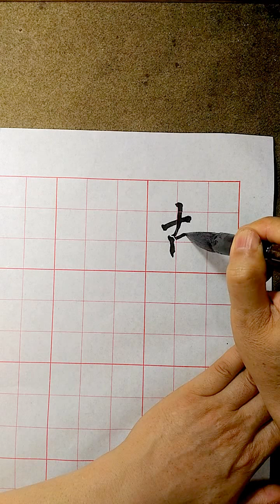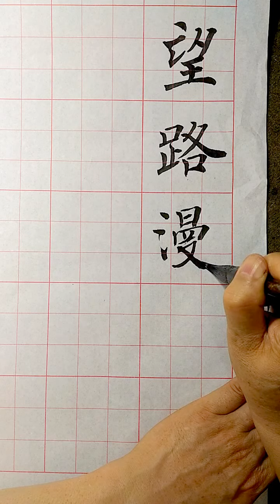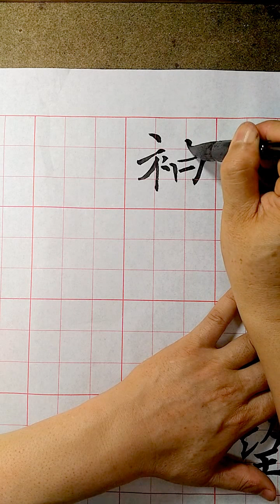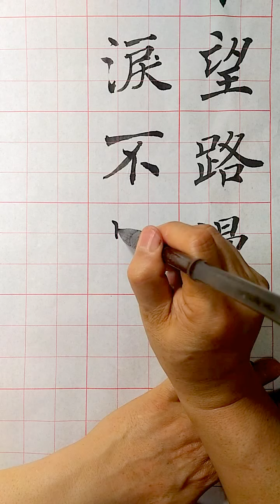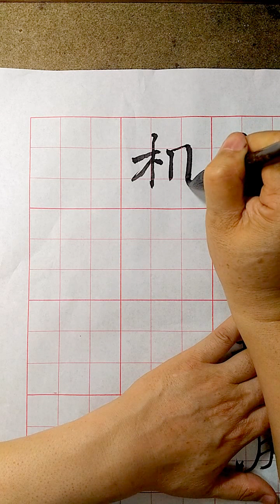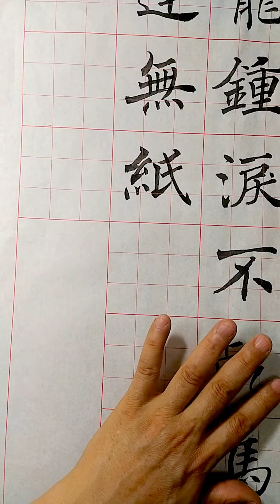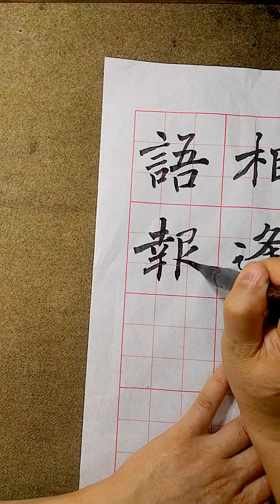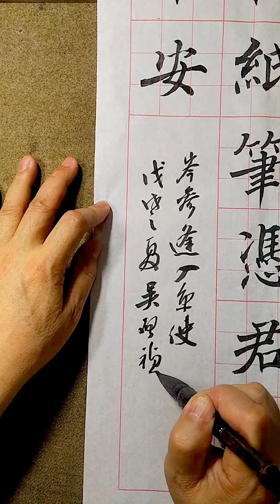楷書寫好各種書體都難不倒,岑參逢入京使-吳啟禎書法教室教學